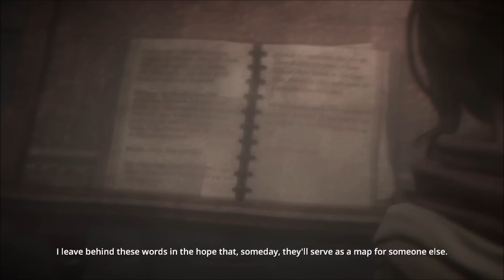Dreamfall Chapters - Book 5 - Part 8 - Who is the Prophet ?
Zoe meets crow and they embark on a journey to find out the truth

Zoe sees Westhouse in storyland